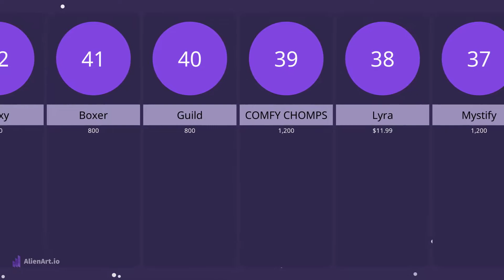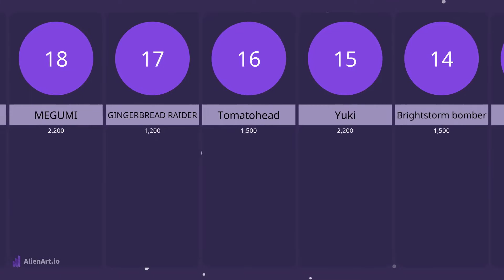The best Fortnite Fan-Made skins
I’m just your average gamer with some big dreams that I hope to achieve someday. Follow my progress as I try to turn my hobbies into a career!